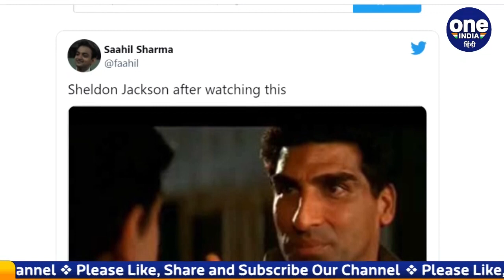IPL 2022: Fans angry as journalists presents Shaldon Jackson as foreign player | वनइंडिया हिन्दी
It would be quite baseless to raise any kind of question on the popularity of cricket and cricketers in India because it is very difficult to estimate the popularity of cricketers in India and the number of their fans. But there are many players in this game of cricket who, despite their good performances, were buried under the shadow of oblivion. Despite his good performance, he neither gets a chance to play for any big franchise nor does the national team see him, due to which the player has to face oblivion.

भारत में क्रिकेट और क्रिकेटर्स की लोकप्रियता पर किसी भी तरह का सवाल उठाना काफी बेबुनियादी होगा क्युकी भारत में क्रिकेटर्स की कितनी लोकप्रियता होती है और उनके चाहने वाले कितनी तादात में होते है इसका अंदाजा लगा पाना काफी मुश्किल है। लेकिन क्रिकेट के इस खेल में कई खिलाड़ी ऐसे भी है जो अच्छे प्रदर्शन के बावजूद भी गुमनामी के साए तले दबे रह गए। अच्छे प्रदर्शन के बावजूद भी उन्हें ना तो किसी बड़ी फ्रेंचाइज के लिए खेलने का मौका मिल पाता है और ना राष्ट्रिय टीम की नजर उन पर जाती है जिसकी वजह से खिलाड़ी को गुमनामी का सामना करना पड़ जाता है।

sheldon jackson batting, sheldon jackson sports tak, sports tak onn sheldon jackson, ipl 2022 all team squad, ipl 2022 full schedule, ipl 2021 final match highlights csk vs kkr, ipl 2019 final highlights mi vs csk full match, ipl best matches highlights, ms dhoni vs virat kohli ipl, best catches in ipl history, ipl 2022, ipl 2022 mega auction, ipl 2022 retention rules, Oneindia Sports, Oneindia Hindi, वनइंडिया हिन्दी, वनइंडिया स्पोर्ट्स